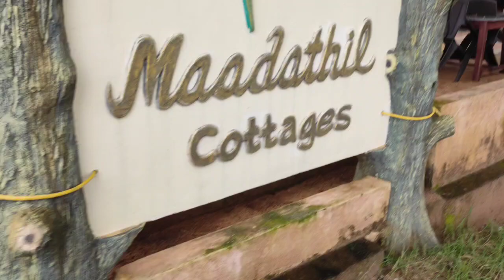Hidden Beauty of Varkala | താമരാക്കുളവും ഊഞ്ഞാലും! |കുറച്ചു ഗ്രാമീണ കാഴ്ചകൾ